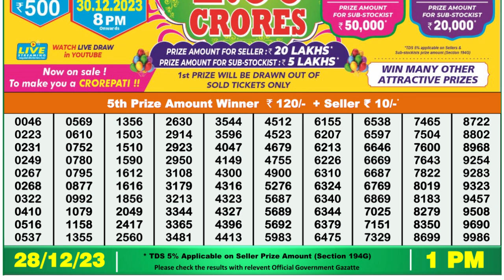Nagaland Lottery Sambad Live 1pm 28.12.23